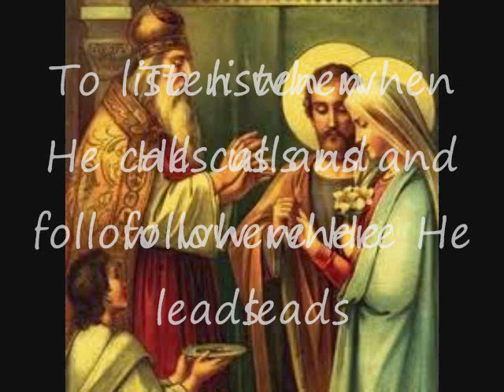Anna Michaud - The Bridal Prayer.wmv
The Bridal Prayer by Copeland - Recorded at Mount Calvary Catholic Church in Forestville, MD - these photos are not mine and I do not own the rights to them - I just thought they were beautiful.